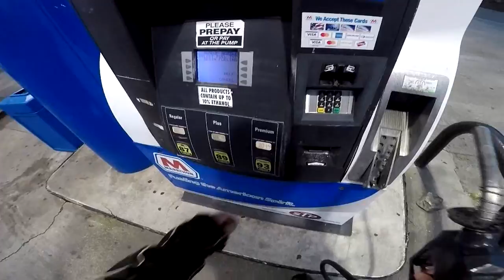"Gas Station Cobra" Pigeon Forge TN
Rod Run 2019